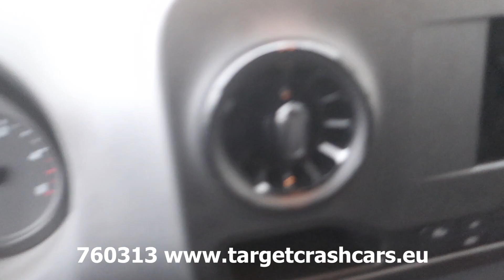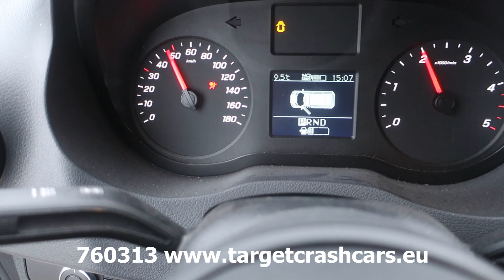760313 MERCEDES-BENZ SPRINTER 315CDI AUT L2H2 PANEL VAN 150HP WHITE 01-22 46493KM EURO-6D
760313 MERCEDES-BENZ SPRINTER 315CDI AUT L2H2 PANEL VAN 150HP WHITE 01-22 EURO-6D 46493KM LHD

Front damage.
Engine starts and Van drives on our yard.
Only had one owner since new.
All airbags are ok.

1950cc diesel engine 4-cylinder.
110kW/150HP.
Euro 6d-ISC-FCM.
Automatic Transmission.
Central doorlock with remote on key.
Panel Van.
Exterior color White.
Radio with large screen.
Trailer coupling hitch max 2000KG.
Trailer socket 13pin.
Panel Van.
Rear view camera.
Left-Hand-Drive.
Wheelbase 3665mm.
LED light strop in load compartment.
Step on rear-end door with trailer coupling.
Panel Van.
Vin number: W1V9076331P432067.
Belgium registration.
Date of first registration: 21 January 2022.
KM on meter: 46493KM.
Included COC Certificate of Conformity.
Two keys.
SOLD